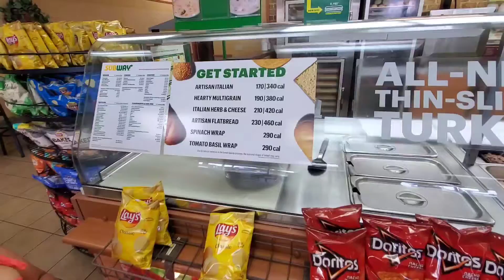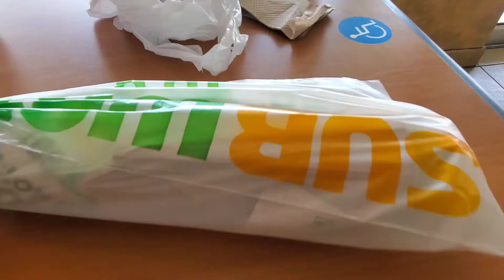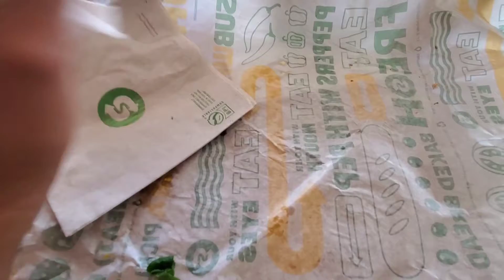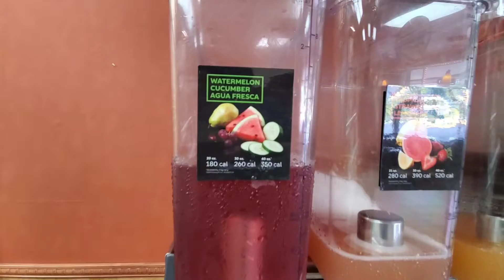SUBWAY [TASTING MIAMI]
SEGUIMOS MOSTRANDOTE LUGARES DE MIAMI ! TIPS, DONDE COMPRAR, DONDE COMER, DONDE AHORRAR!! HOY VAMOS A ALMORZAR EN UN LUGAR DE COMIDA RAPIDA, SUBWAY.
SABOR, VARIEDAD Y CALIDAD, UN LUGAR QUE TE RECOMIENDO.
ADONDE TE GUSTARIA QUE VISITE, QUE LUGAR TE GUSTARIA VER?